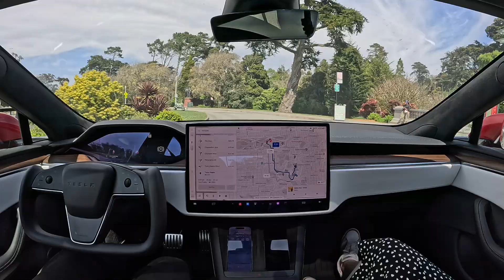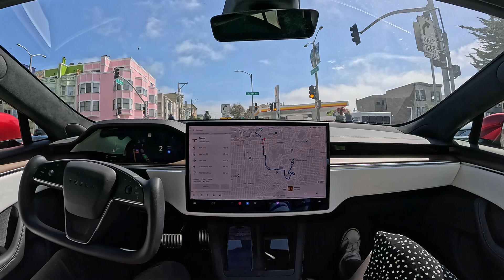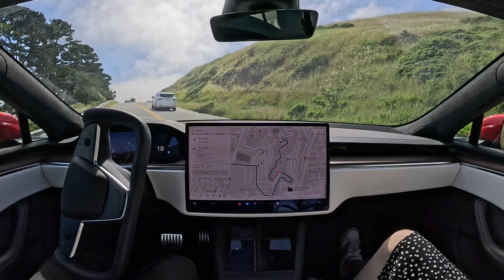FSD 12.3.4 to Twin Peaks with Zero Interventions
FSD 12.3.4 drives to Twin Peaks with zero interventions